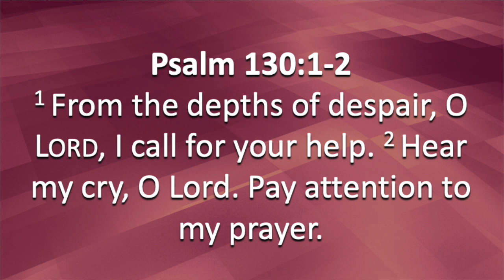Five Minutes With Phil - August 14, 2023